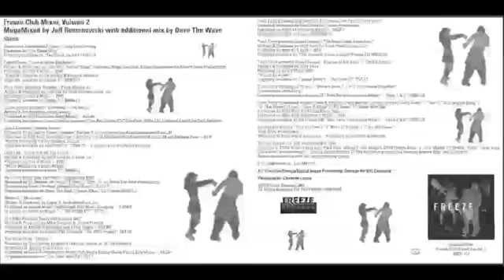Todd Terry Freeze club mixer Vol 2 Mix by Jeff Romanowski